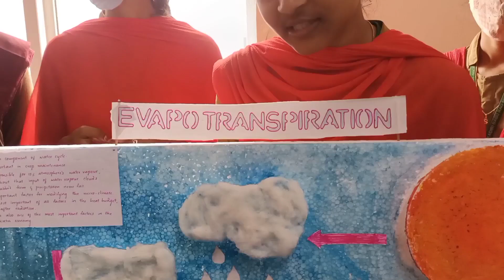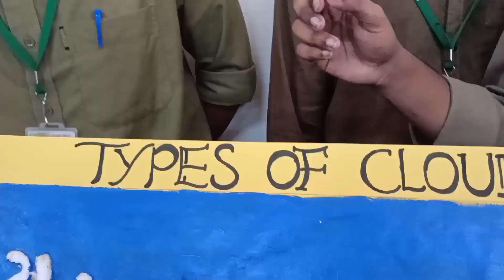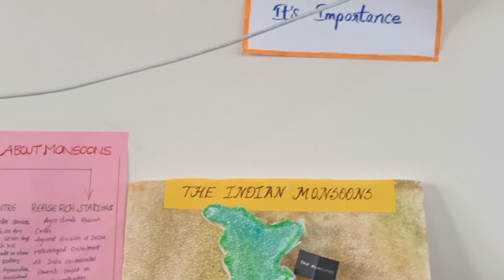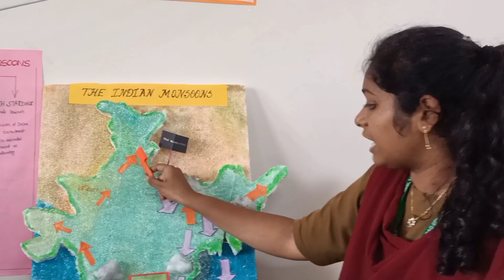World Meteorological Day Celebrated in K. B. R college of Agricultural &Horticulture C.S puram